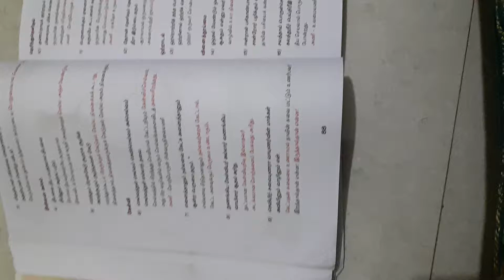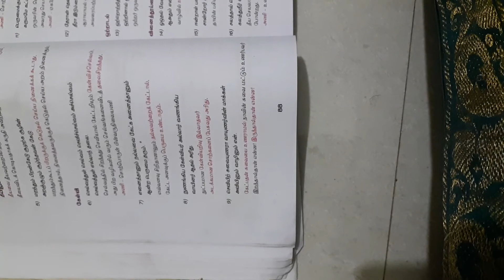கேள்வி ச் செல்வம்சுவைப்போ ம்! வாருங்கள்!.